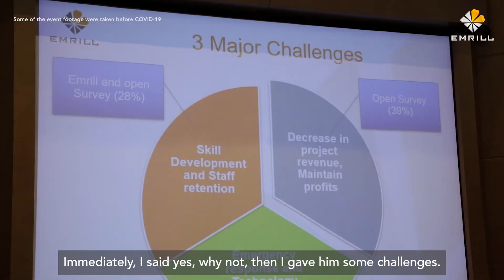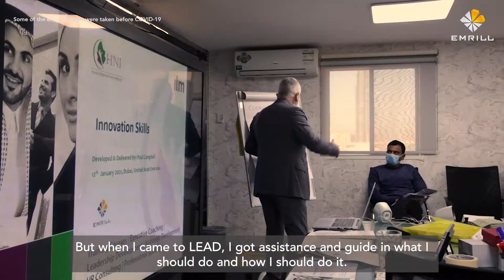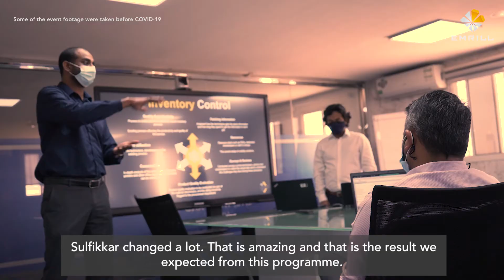LEAD Series 10 | Sulfikkar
Sulfikkar Salam from operations talked about how learning more about emotional intelligence helped him in his journey. Watch this video to know more.

Emrill Services is a multi-award-winning integrated facilities management provider in the United Arab Emirates (UAE), offering the full range of hard and soft facilities management as well as security services.